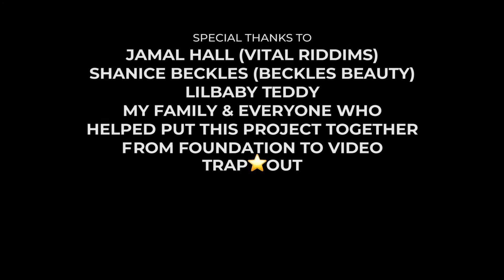Kiko Dan - Inna Real Life (Official Music Video) | 2020 Music Release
Written by: Kiko Dan
Produced by: LouKane (Harlem)
Recorded by: Lyon Roar Productions (Brooklyn, N.Y.)
Mixed & Mastered by: Anil Singh (Imperial Recording Queens, N.Y.)
Directed by: Inv Media